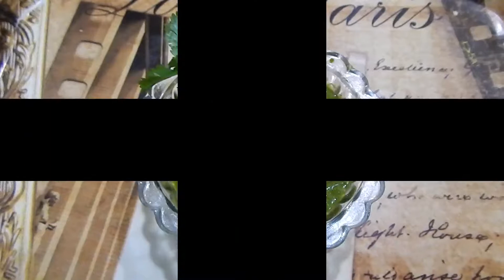Dhaniya Ki Chatni| धनिए की चटनी कैसे बनाये-खास इंग्रेडिएंट्स देखिये|Dhania ki Chutney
Hi, I am Saroj.
I am a housewife and I love cooking. My love and passion for cooking led to the creation of this channel.
I will show you how to cook with very simple and general ingredients available in any Indian Kitchen.

About This Video:
In this video, I will show you how to make Dhaniya Ki Chatni in
the most simple way.

Let us collect the ingredients to make dhania ki chutney.
This dhania ki chutney is eaten with Parathas of all types,
also used in chats and making a veg sandwich.

100 Grams Green Coriander/Dhaniya Leaves with little stem, cleaned
1 tomato cleaned and cut,
2 Green chilies, chopped,
10-15 Garlic Cloves,
1 Tsp Jeera/cumin seeds,

Put all the above ingredients in a mixer Jar and grind well with
short intervals of grinding, do no grind at a stretch. And the
Dhaniya ki Chatni is Ready to Eat.

Looking forward to your valuable comments also.